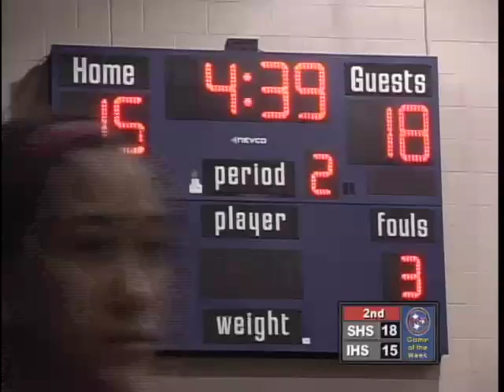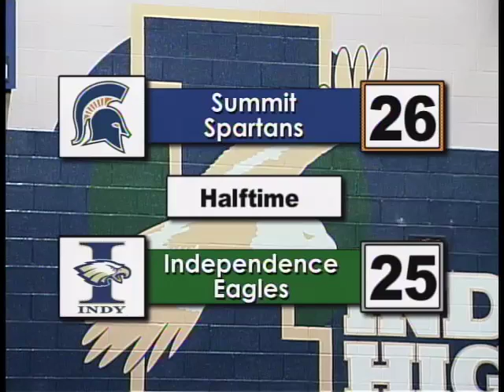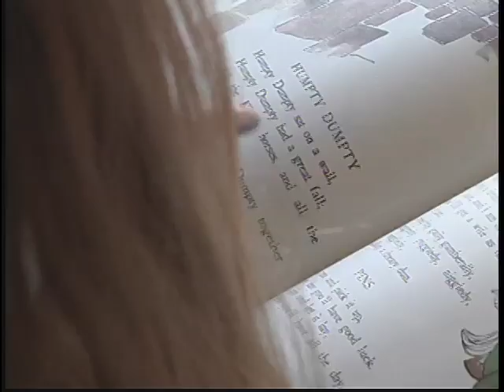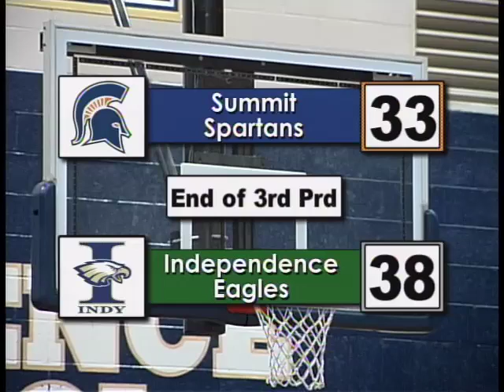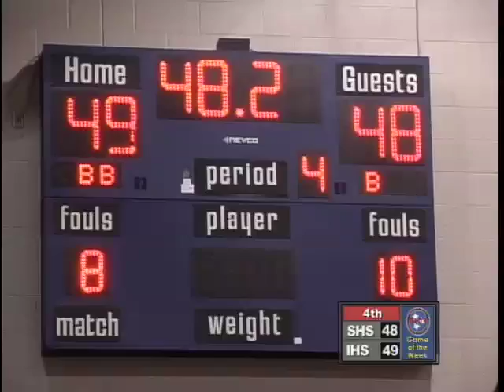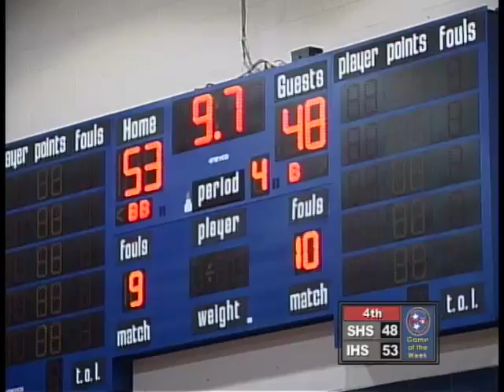Summit at Independence Basketball Game - Boys Varsity - January 24th, 2014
WC-TV Basketball "Game of the Week" - Summit at Independence - Boys Varsity - January 24th, 2014